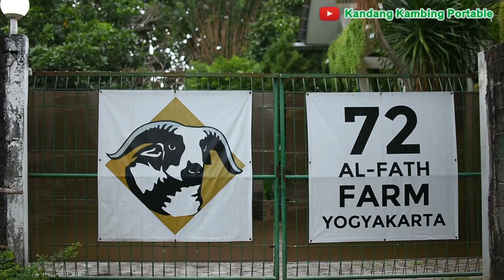Cara Mudah Agar Kandang Kambing Tidak Bau dan Selalu Bersih dengan Sisitem Kandang Terkoleksi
Kami  @Kandang Kambing Portabel  spesialis pembuat kandang kambing dan domba yg bisa dibongkar pasang (knock down) dengan berbagai tipe kandang atap ataupun kandang tanpa atap, kandang model koloni ataupun model baterai dengan berbagai ukuran kandang sesuai dengan permintaan (costum), untuk info lebih lanjut silahkan langsung hubungi kami: